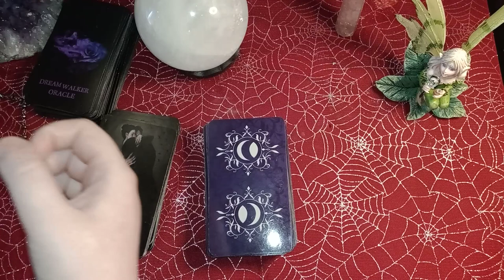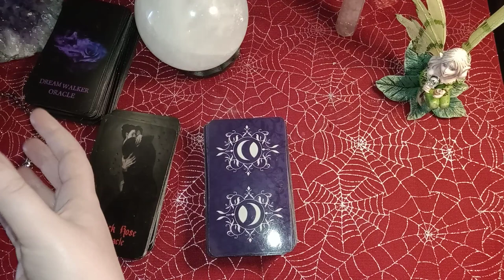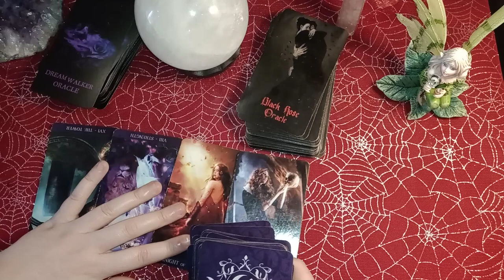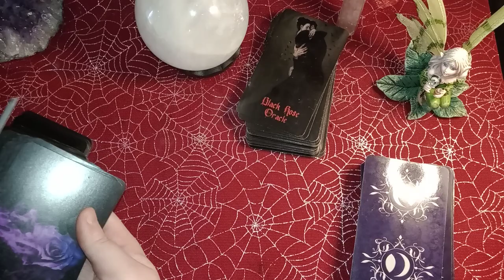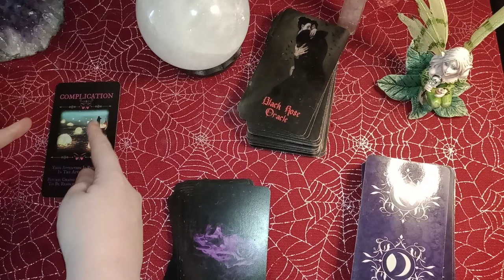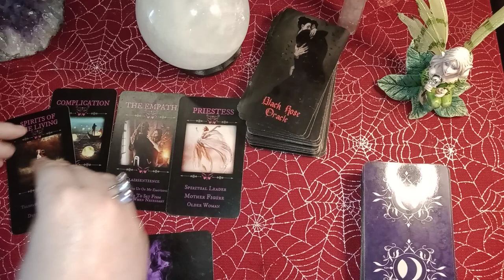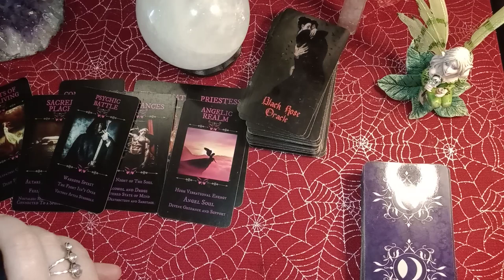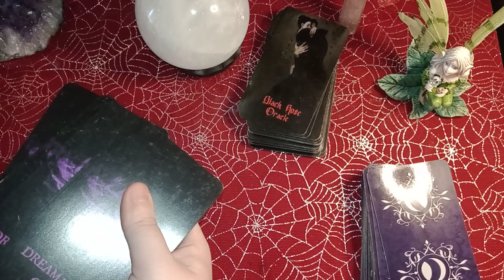BLACK MAGIC is about to BACKFIRE because its being done due to MISCOMMUNICATION & A MISUNDERSTANDING